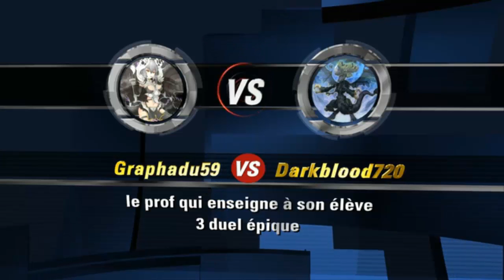3 duel Epique avec Darkblood : Partie 1 [FR/HD]